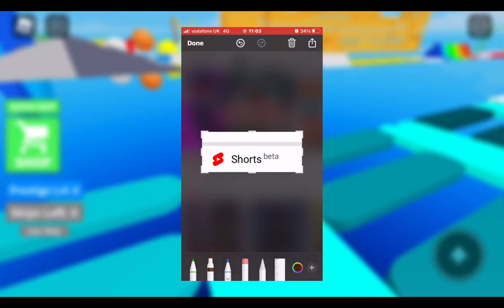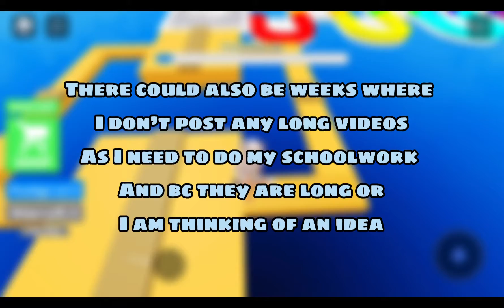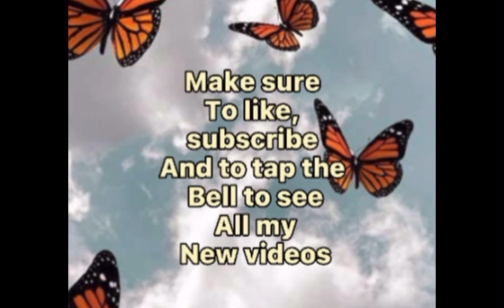~Posting Timings~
Hi blueberries! Hope your all having or have had a great day! This is my first video so I hope you all like it. I will just be telling u all when I will try to post.